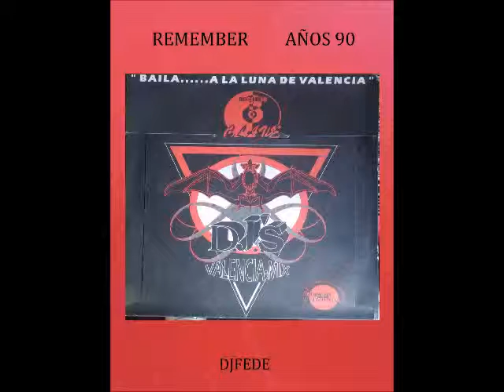S.A.D. - NO TE VALLAS DE LA OLLA